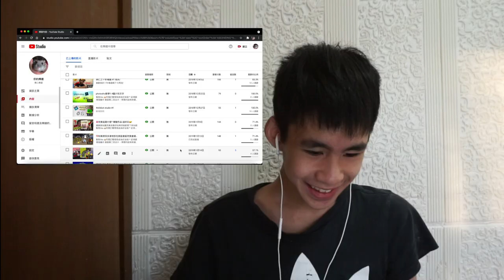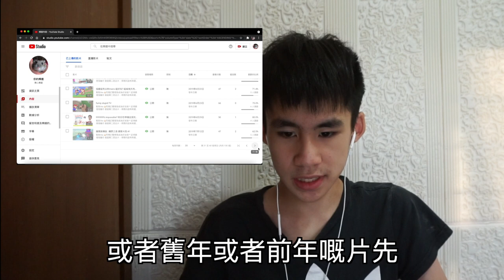【果仁】之後還要用這個頻道拍片嗎?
bye bye !!